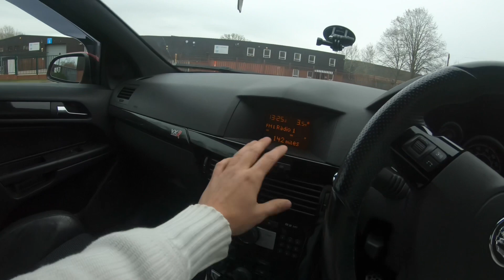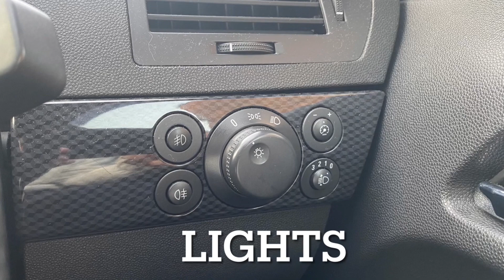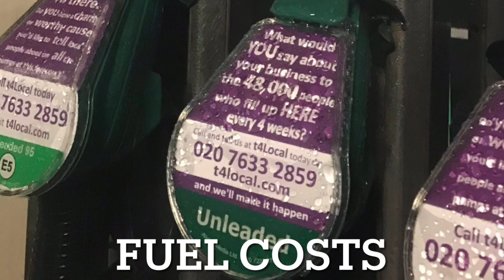Astra vxr vs corsa vxr 5 things I don’t like about the Astra vxr compared to the corsa vxr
My top 5 things I don’t like about my vauxhall Astra vxr compared to the vauxhall corsa vxr